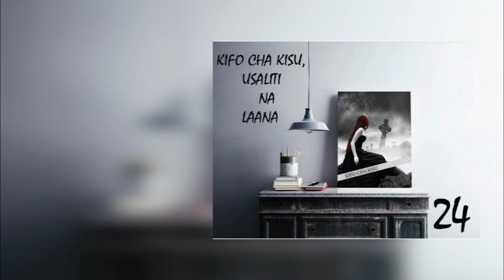KIFO CHA KISU USALITI NA LAANA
Sehemu ya 24
Mtunzi Frank R David